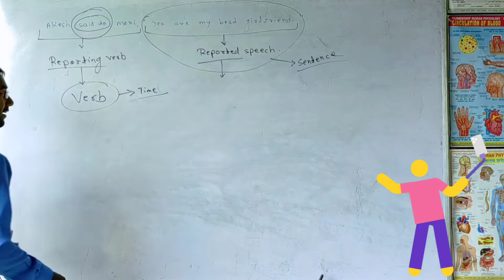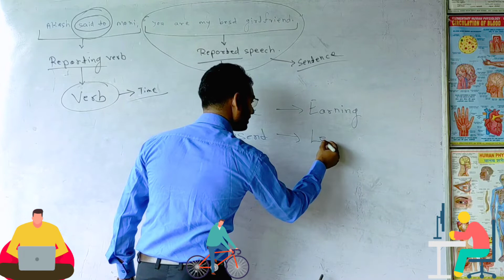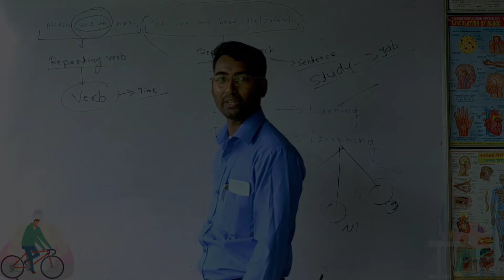क्लास में बच्चे की बदमाशी | Naughty boy | Child | Student | Karnal | Students 🤔🤔🙉🙉😆😆😆🔥